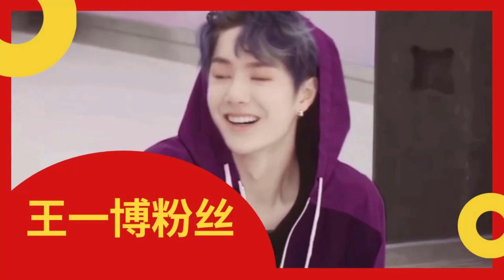王一博街舞大秀来了，街头风简约黑白配，绿色点缀成亮点！【王一博粉丝】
王一博粉丝 - 王一博街舞大秀来了，街头风简约黑白配，绿色点缀成亮点！

这就是街舞第四季来了，王一博的街舞大秀呼之欲出！
太爱王一博的街舞了，期待的街舞终于定档了，我们的王队长，请你这次一定要保持淡定，不要再一脚踹开我们的心门了！
这次的街舞造型势必是最佳的看点，毕竟王一博的爱豆风深入人心，每一款的造型都堪称经典，有种一眼望去，勾魂摄魄的感觉。
这次的街舞大秀造型来了，简约的黑白色系，特别是黑白色的棋格裤，黑色的针织毛衣，搭配黑色格子披肩，这个造型凸显了一个字"酷"。
延续了以往王一博的酷盖形象，更让他的街道特色表现得淋漓尽致，那就是嘻哈风，old school元素继续进行下去。
没办法，这个造型一出来，我们就开始炸裂了，特别是那个嘻哈元素的发型，虽然王一博剪短了头发，但是不能妨碍各种的发型的呈现。
脏辫的诠释，从去年的经典造型中就呈现过了，这次继续沿用至今，足够看出来王一博对于hiphop的喜爱程度。
这次街舞大神云集，更多的国际上的街舞大神都纷纷赶来，想必更是一次绝对的视觉盛宴。
王一博的这次街舞大秀，真心期待的舞种，应该会是经典的hiphop为主吧，毕竟这个非常符合他的定位，从小就练习old school，对于街舞的文化可谓是深入灵魂之中。
更厉害的必然是王一博的freestyle，我们喜欢王一博的battle，就源于他对不同音乐下展现不同的舞种，也不拘于一种街舞类型，更是多种，全能型的舞种的认知。
多少人喜欢，是因为他的舞蹈更具有感染力，每个身体部位的肌肉跟力量的把控，都会让人神魂颠倒，这个男孩子跳舞太吸引人的眼球了。
去年的锁舞大秀，可是点燃了整个街舞的开屏，瞬间开启了街舞的巅峰时刻，多少人入坑的视频中，必然有这个镜头出现。
这次也不会让我们失望的，毕竟他是王一博，一个骨子里流着舞蹈元素在的酷盖，一个灵魂有火的男人，用肢体表达内心情感的人。
看到王一博的这个造型呢，我们在赏心悦目的同时呢，也同样发型了一些小的精华所在。
喜欢绿色的王一博，这次虽然都是简约的黑白色相间搭配，但是绿色的吊坠项链可谓是画龙点睛的存在。
着实成了这次搭配的亮点所在，真的好有自己的个人风格，这个绿色的项链，不会喧声夺主，却能锦上添花。
是不是又是一款经典造型呢，没办法高级感十足的长相，轻松驾驭时尚潮流，这就是王一博最厉害的地方吧。
街舞，太适合王一博了，他真的会让人神魂颠倒的存在，跳舞的男生随便一个动作，就会让人目不暇接。
好了，更多精彩，也会随之而来，我们开心的街舞，在这个酷暑的八月，开启了！